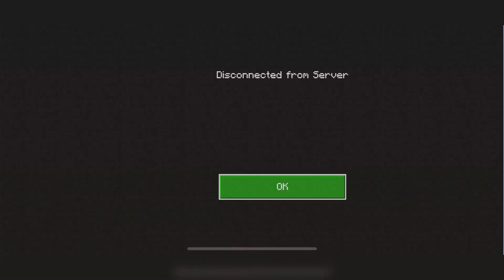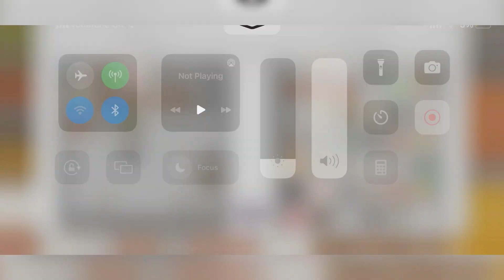MCPE A New Project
Hello everyone,
Lately I've been building roads and exploring so I thought its about time I started a new project on to my compound  hope you enjoy.
Like always I'll like to say thank you for ￼all your support with this channel I really appreciate it and couldn't do it without you all so thank you so much.